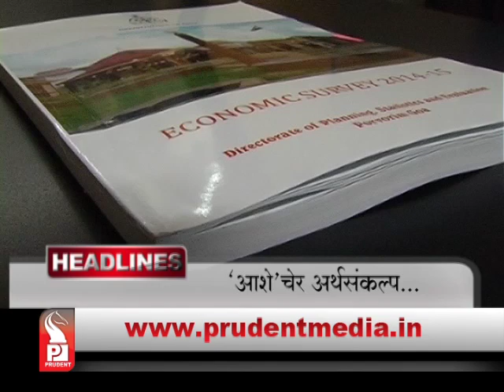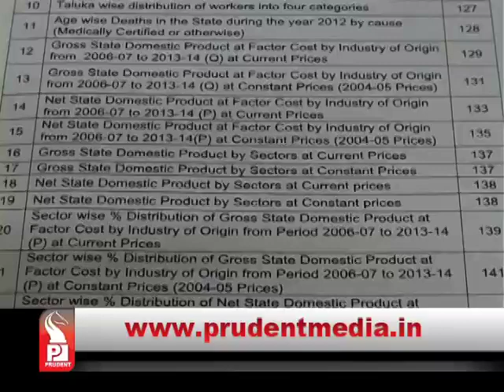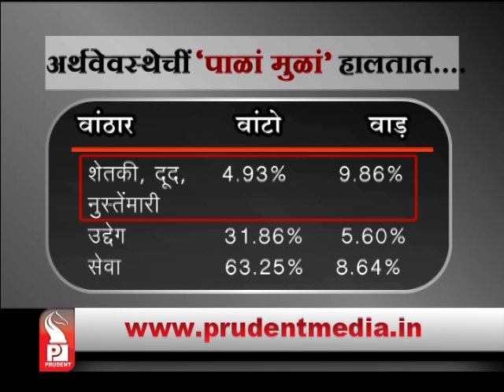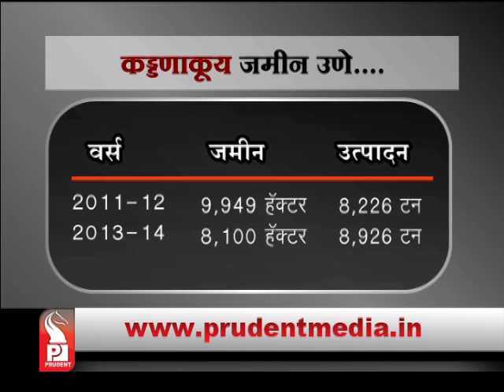Prudent Media Konkani Prime News 24 March 15 Part 1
Economic survey of 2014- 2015